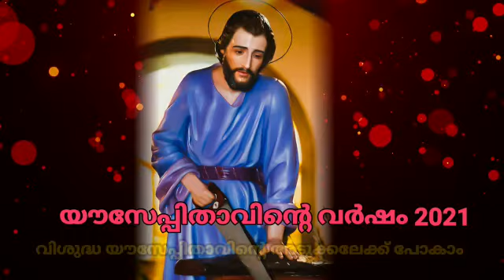Reflection on St Joseph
A spiritual journey with St Joseph.